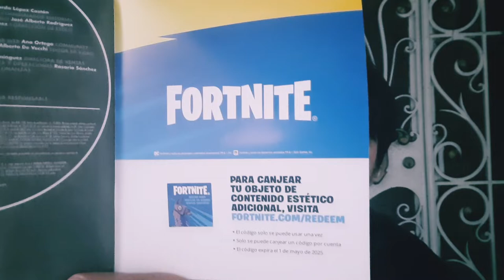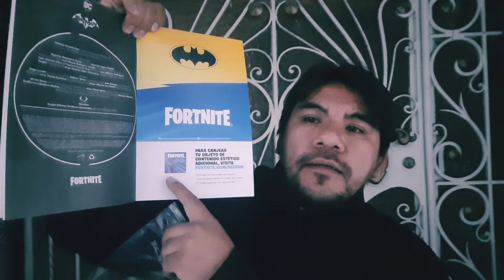Código Gratis para Fortnite de Batman que ríe - Foundation Fortnite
Bienvenidos amigos!

En esta ocasión les voy a regalar un código para canjear por contenido de Fortnite, es muy sencillo solo manden su Mail a: con sus respuestas y la captura de que están suscritos al canal.